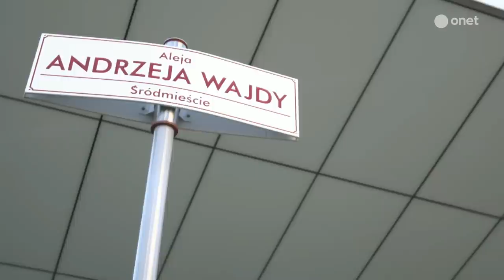Gdynia. Czemu ludzie w tym nadmorskim mieście są szczęśliwi? Odpowiada Prezydent Miasta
W kolejnym odcinku "Onet Rano Wiem" gościem Odety Moro był Wojciech Szczurek, prezydent Gdyni. Rozmowa dotyczyła miasta - tego, jak funkcjonuje i tego, jak zmienia się na lepsze. Rozmawialiśmy też o gdyńskich festiwalach - m. in. Kolosach, czyli spotkaniu żeglarzy, podróżników i alpinistów - oraz działaniach proekologicznych, których w Gdyni jest coraz więcej.